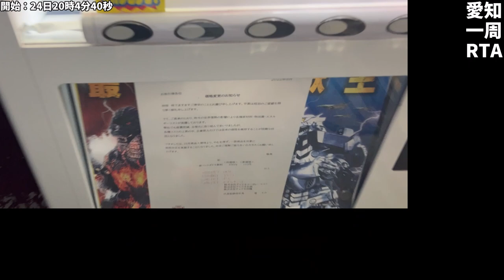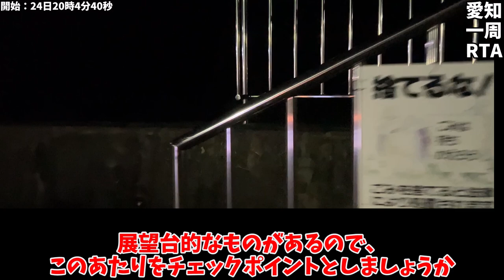愛知県一周RTA_8時間27分_Any%【ゆっくり解説付き】【プリウスミサイル付き】【名古屋走り付き】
YouTubeで富士山登山RTAをしている人を見かけて、その翌日には家を飛び出していた。
ゴール後のラーメン一蘭を楽しみに、日没と同時に出発し、夜明けと同時に完了する、地獄のドリア部がいまスタートする...